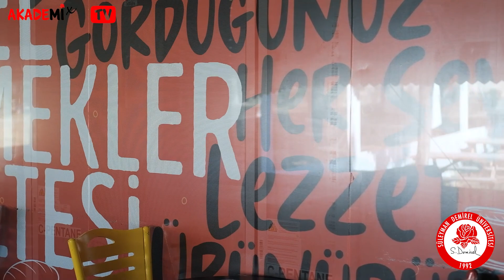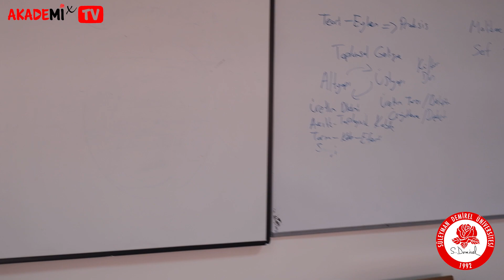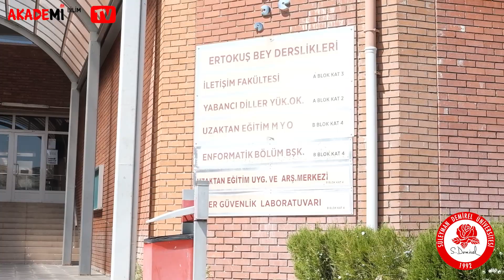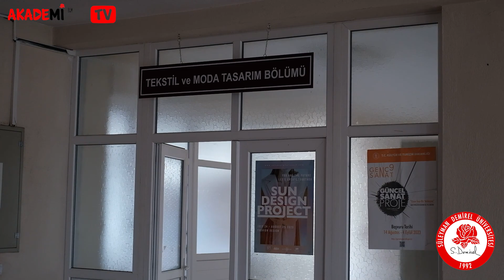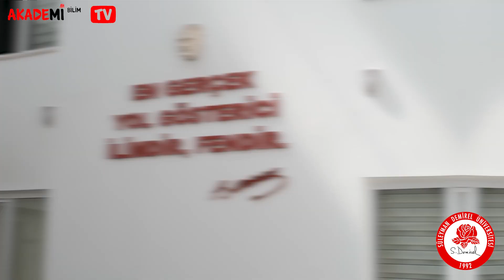Süleyman Demirel Üniversitesi Doğu Yerleşkesi Vlog!